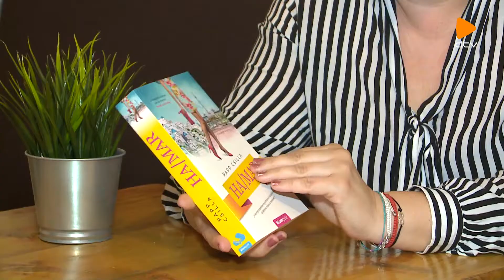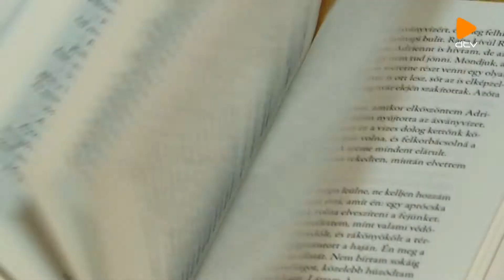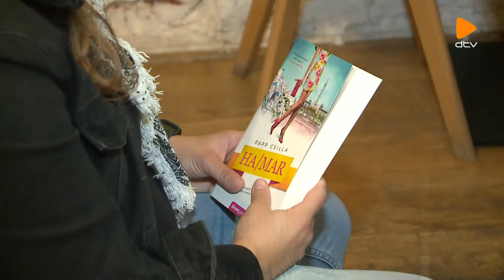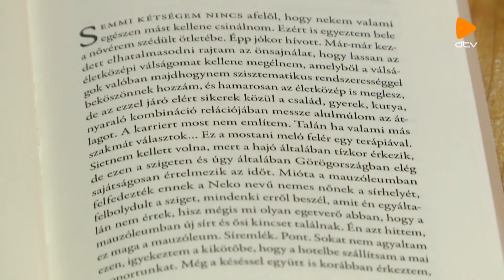Ha/mar könyvbemutató - Debreceni Színképek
Új esély a múlt fojtogatásában – Papp Csilla új könyve merészen boncolgat tabu témákat: a gyász feldolgozása, a jó vagy rossz anya kérdésköre és a szerelem tragikus házasság után.